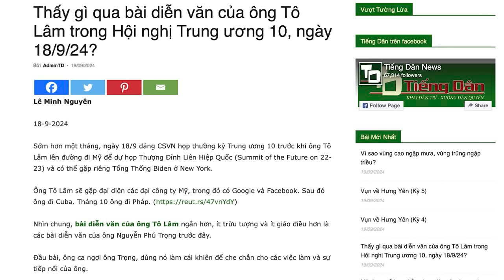Chế độ Cộng sản sẽ biến dạng theo hướng phát xít hoá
Cùng với Tô Lâm, chế độ Cộng sản giáo điều sẽ biến dạng, nhưng không phải qua dân chủ, mà là qua dạng độc tài mọc đuôi phát xít. Cái đuôi “theo định hướng Xã hội Chủ nghĩa” sẽ bị rụng trong một tương lai gần.
Xem bài chi tiết tại:
Hoặc: